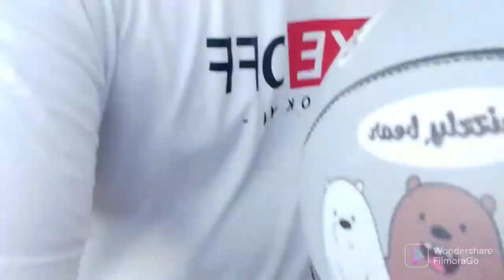VLOG KELUARGA KIA NAKIA BERANGKAT KE SEKOLAH ANTER KAKA DIRA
antar kaka dira berangkat sekolah